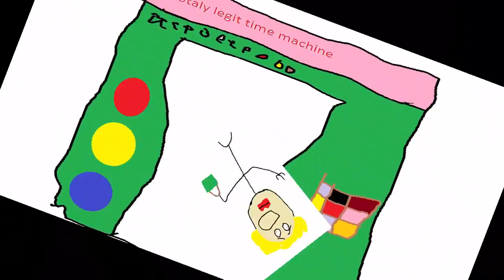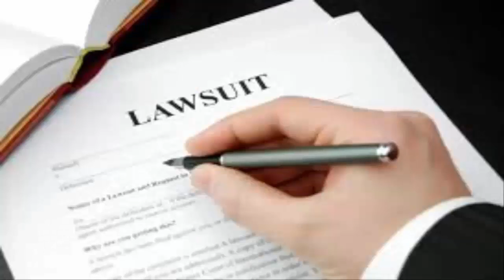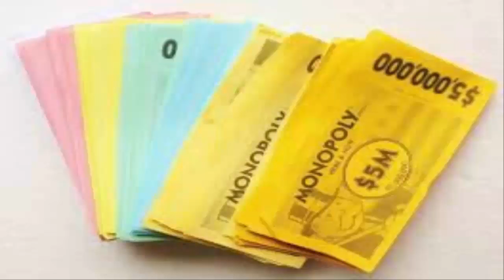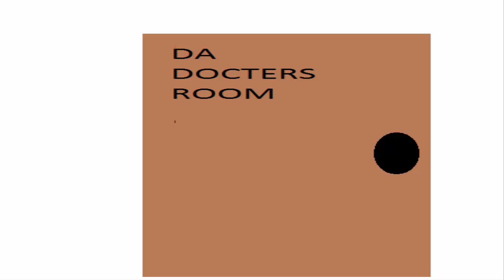GOING BACK IN TIME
DOCTOR DECTER HAS STORYTIME AND FUN WITH THEW KIDS